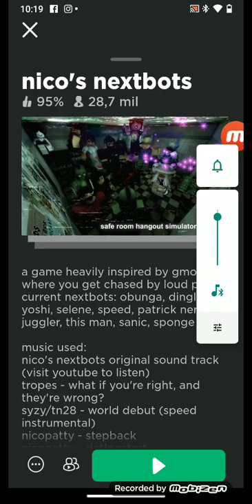jugando Nico nextbots (parte 1)